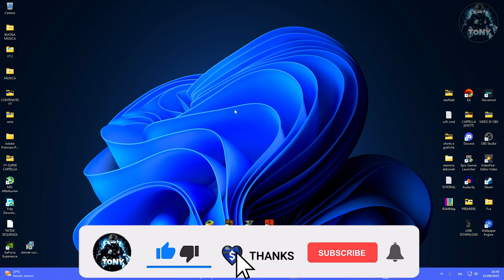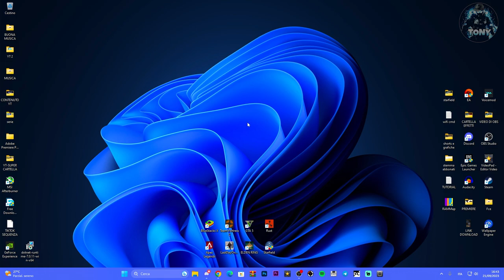Come scaricare Net Framework su Windows 10 e 11 - TUTORIAL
MIO REFCODE:563685ph1

PC:
MOBO: B450 GAMING PLUS
CPU: R5 3600
GPU: 1660 SUPER
RAM: 16 GB
CASE: 4000D AIRFLOW CASE CORSAIR

VIDEO TUTORIAL
               GAMES---TECH---MICROSOFT